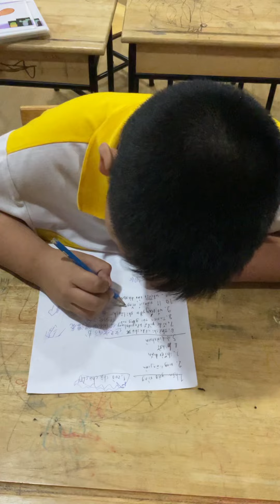เรียนรู้การสนทนาภาษาจีนและอ่านประโยค学习中文然后读句子